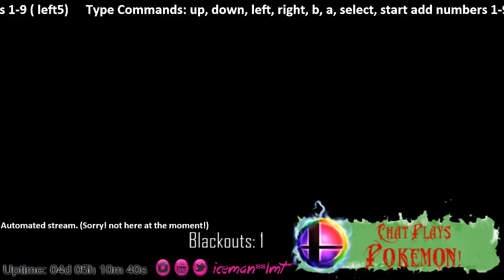Twitch Chat Plays! - Pokemon Silver - 118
~ALL POKEMON STREAM VIDEOS ARE RAW FOOTAGE AND ARE ROUGHLY 2 HOURS IN LENGTH. I WAS EXPERIMENTING ON AN AUTOMATED TWITCH STREAM IDEA MUCH LIKE TWITCH PLAYS POKEMON. IT WORKS WELL, BUT THIS IS THE DATA USED OVER THE FEW MONTHS TO OPTIMIZE IT.~ Hey Everyone Heres a link to the new Channel!